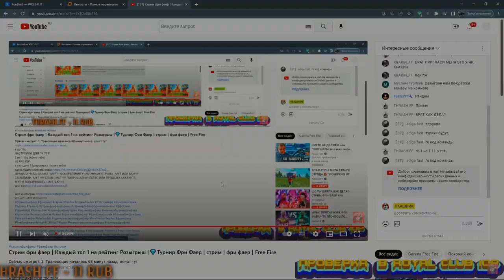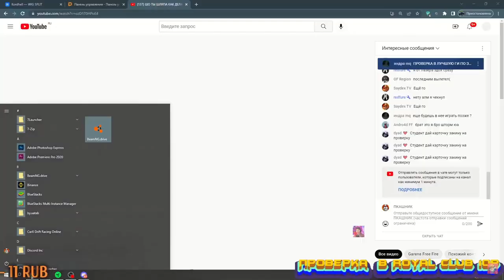THRASH vs ПКАШНИК / он в ШОКЕ от моей игры / ПРАНК?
Название видео:THRASH vs ПКАШНИК / он в ШОКЕ от моей игры / ПРАНК?

                             ПОЛЕЗНЫЕ ИНФОРМАЦИИ :
1. ПИАР - 15 Р ( ЗА ПРИХОД НЕ ОТВЕЧАЮ )
2. ИГРАТЬ СО МНОЙ В 1 КАТКУ - 15 Р
3. ПИАР 30 Р ( ПРИХОД 10-15 )
4. МОДЕРАТОР - 100 Р ( БАН ЕСЛИ ПИАРИТЬ СЕБЯ! )
5. ВКЛЮЧИТЬ ВЕБ-КАМЕРУ НА 5 МИНУТ - 200Р
6. ДОБАВИТЬ В ДРУЗЬЯ - 20 Р
7. ИГРАТЬ ВЕСЬ СТРИМ - 100 Р
8. ЗАКОНЧИТЬ СТРИМ - 300 Р
9. ОЦЕНИТЬ ИГРУ - 20 Р
10. ПРОВЕРКА В КЛАН (ГИЛЬДИЯ) - 20 Р

                                  FREE FIRE:
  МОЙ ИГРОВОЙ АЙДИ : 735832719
 МОЙ ИГРОВОЙ КЛАН (ГИЛЬДИЯ) - 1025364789

                                WORLD OF TANKS :
МОЙ ИГРОВОЙ НИК : Sony_Osh
МОЙ ИГРОВОЙ КЛАН : [UZBRU]

настройки оттяжки
thedonato
como levantar la mira en free fire
test
freefire
galaxy a10
a30
free fire samsung a10
a20
настройки для фри фаер для оттяжки
чювствительность для фрифаер
смешные моменты
sick saint
azoz
darking
b2kill
akiles
a3sag
mrstiven tc
luay
the best player.
sensitivitas auto headshot hp samsung
wawanmks
frontalgaming
sensitivitas mp40
sensitivitas shotgun
sensitivitas m1014
let's hyper
rendyrangers freefire
antrax
лучшая чювствительность
топ мира
настройки оттяжки на samsung
топ игрок в фриаер
самсунг а10
boomsniper
configuracion de heroico free fire
gran mestre
headshots full
tendencias
free fire
vivo y91 free fire
golemcito
antronixx
blazze
raiser
elmaczi
golemcito games
sensitivitas
a70
cumple
sueños
metas
streamer
a60
a50
100%в голову
фри фаер
татешки
ff
كيف تلعب فري فاير ب a10
a20+a30
felicidad
ajjubhai free fire
funny
freefire funny moments
freefire tiktok
funny moments
thepoysha
pkgamers
pubgmobile
trollkid
pubg tiktok
pubg
funny moments
kawek pdg
sensitivitas free fire terbaik
гарена
шутер
free fire singapore
shoot
mobilegame
игра
battle royale
update
nobru
nobru tv
freeefirebestplayer
freefiremorocco
free fire funny
nekitaet
upd